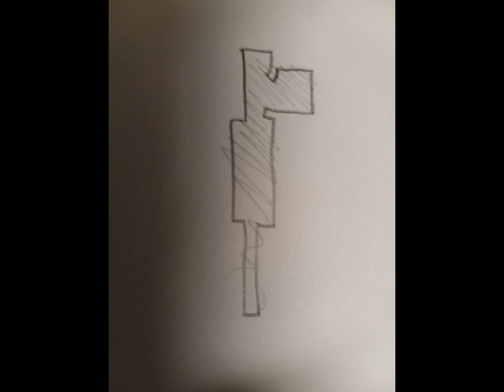Drawings by Goodnu